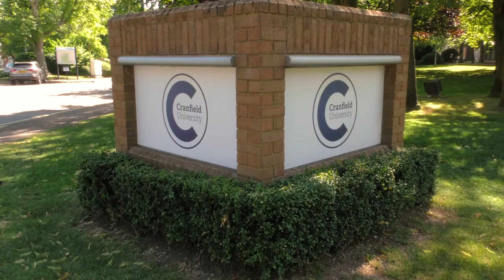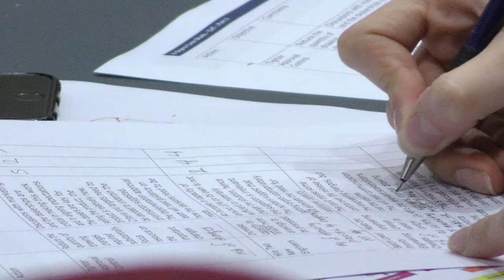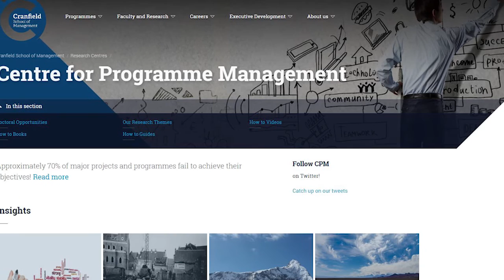Introduction to the Cranfield Doctorate in Programme and Project Management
Dr Edward Ocheing introduces the PhD Programme in Programme and Project Management